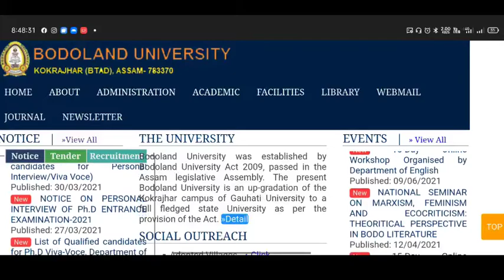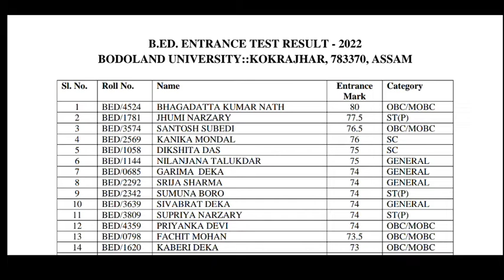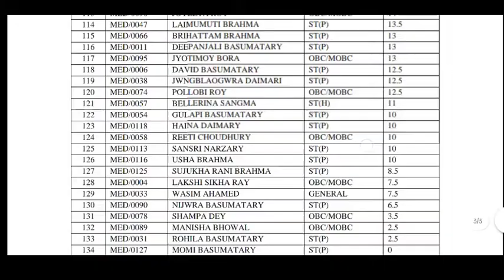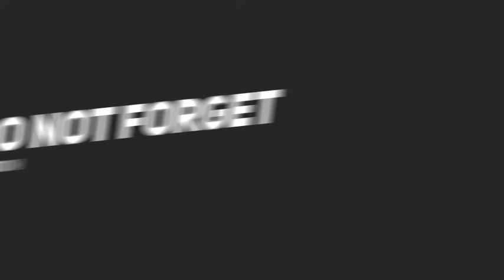BEd & MEd Entrance result of Bodoland University has published • BU BEd, MEd entrance result 2022